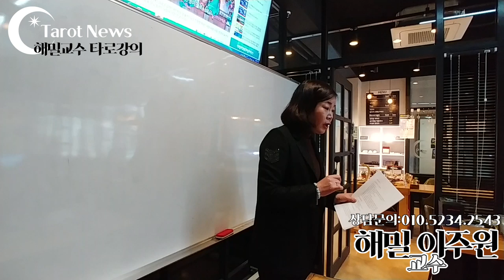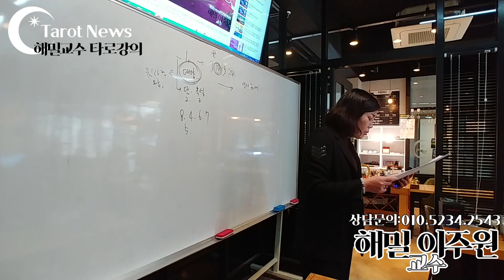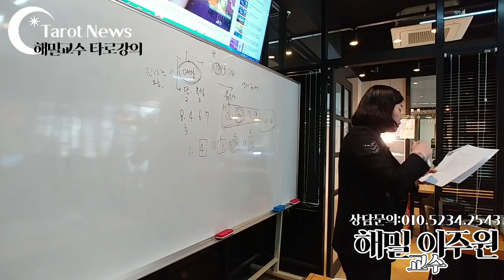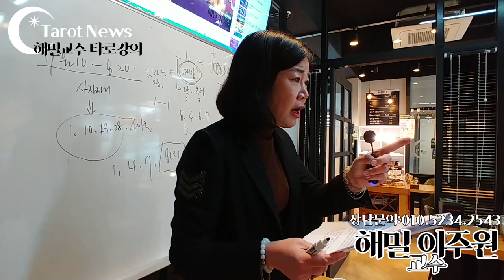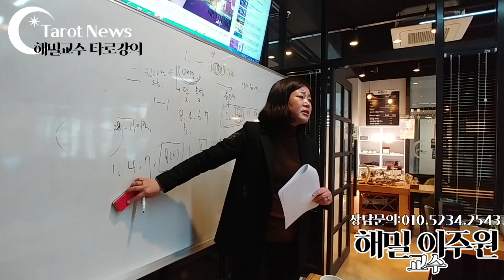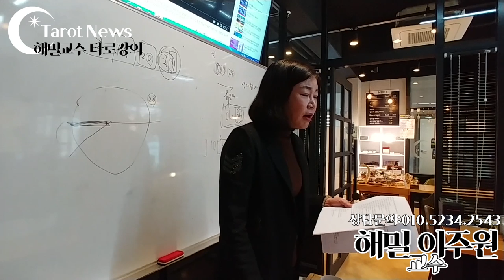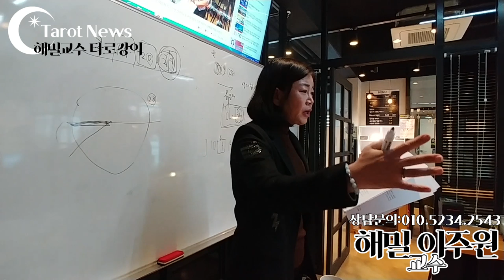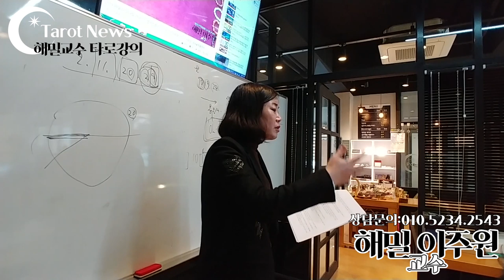수비학 숫자점 4강 [해밀 이주원 교수의 타로] 타롯뉴스